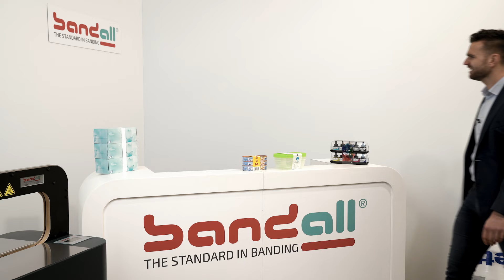Sustituir el retractilado por una faja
Ventajas de sustituir el retractilado por una faja:
-  Menos gasto de materiales y plásticos
- Reducción del consumo de energía
- Menos transporte y espacio de almacenamiento
- Envases más ecológicos